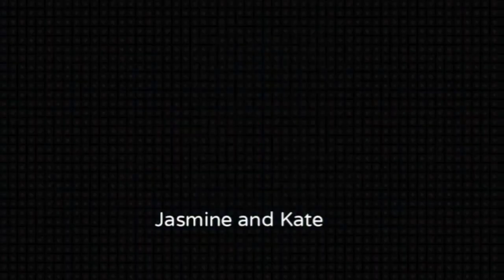Jasmine and Kate(session 2)(ep1 ms humpback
in this episode we met the new teacher Ms humpback and she teaches a good lesson